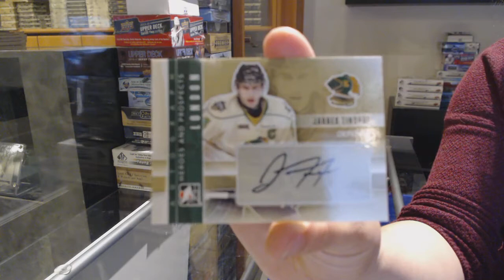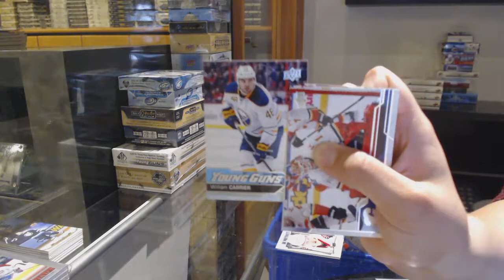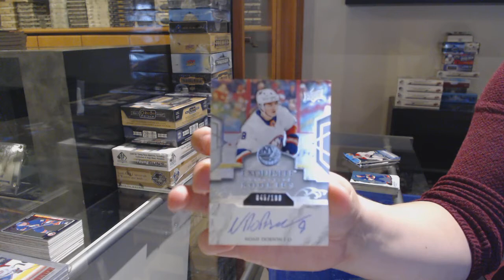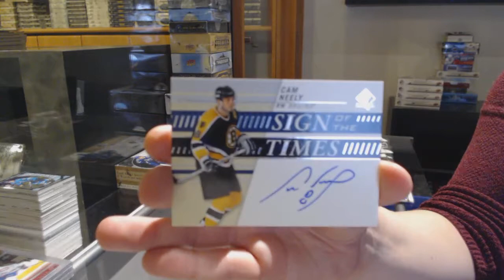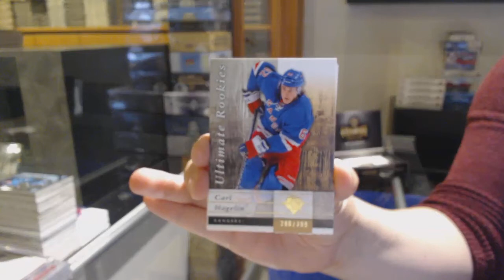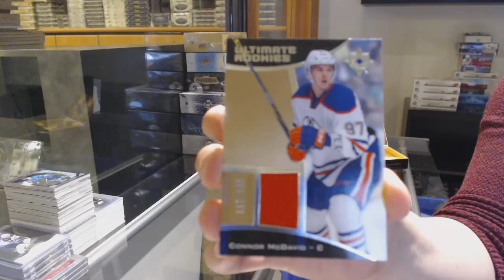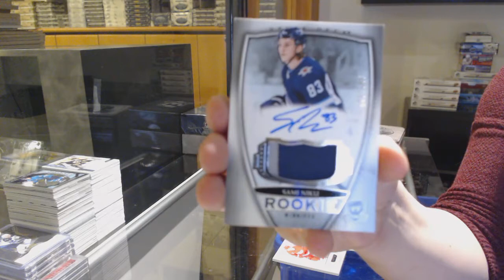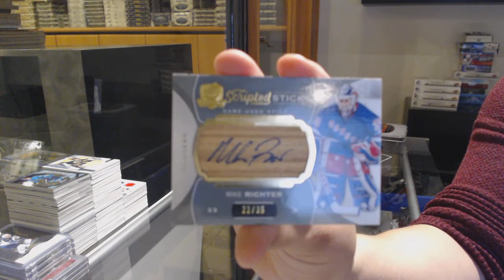24 Box Mix Hockey Monster Break With The Cup! - C&C GB #12,508